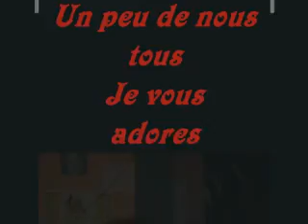Un peu de nous tous